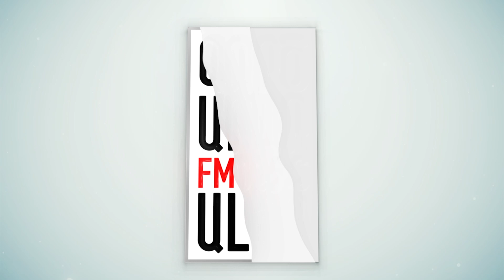Հայրենիքից հեռու լեզուն և մշակույթն են դառնում մեր հայրենիքը.«Հայու տեսակ»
Աշխարհը մեր դեմ կռվում է  հենց այն պատճառով, որ մենք չենք կորցրել մեր ինքնությունը:
Եվ քանի որ մի քանի երկրներ կողմ են հայի կործանմանը, հայի տեսակի կոտրվելուն,նշանակում է՝ խնդիրը հողակտորը չէ, այլ մեր ինքնությունից ամուր կառչած լինելու գաղափարը: Իսկ ինքնությունը ճանաչել են տալիս այն մեծերը, ինչպիսիք են  Թումանյանը, Չարենցը, Նժդեհը և այլք: Մենք հաճախ  չենք գնահատում այն, ինչ ունենք՝ մոռանալով,որ երբեմն  փրկությունը, միասնությունից բացի, նաև անհատներն են, ինչպիսին  է Թումանյանը: